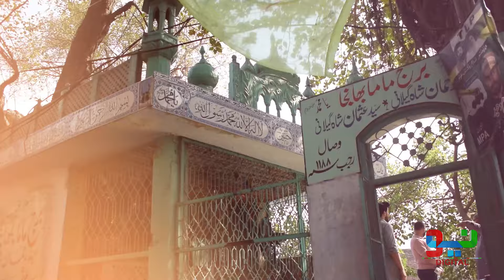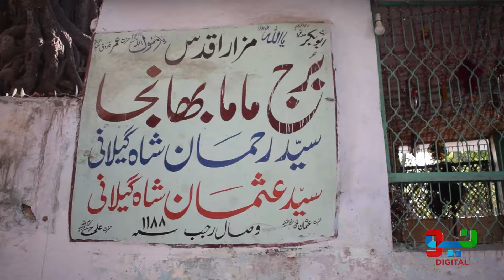400 Saal Purana Darbar Jahan Qabar Say Bachon Kay Khelnay Ki Awazay Ati Hain | Neo Digital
400 Saal Purana Darbar Jahan Qabar Say Bachon Kay Khelnay Ki Awazay Ati Hain | Neo Digital